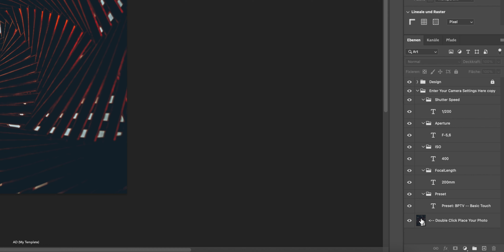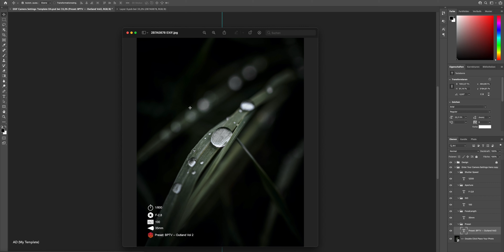How to Display EXIF Camera Settings on Exports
How to Display EXIF Camera Settings on Exports like ISO, Aperture & Shutter Speed.

● My Main Camera
● My Second Camera
● Perfect Camera To Get Started
● Microphone 1
● Microphone 2
● Microphone 3
● Cheap Smartphone Tripod
● Cheap DSLR Tripod
● GoPro Hero 7 Black
● GoPro Chesty
● RF 35mm
● RF 24-105mm
● EF 50mm
● EF 18-55mm
● EF 10-18mm
● Tamron 70-300mm

Video prod. by DigitalAbsorption